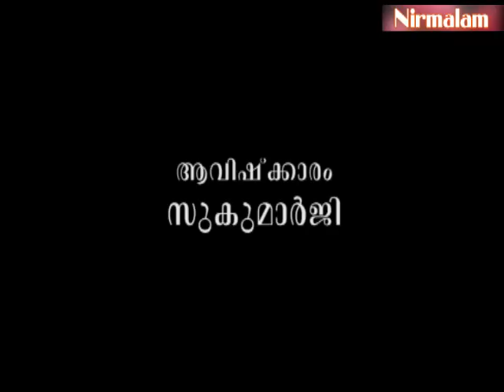Eashavasyam- 44 | ഈ ഭരണാധികാരികളും ബലവാന്മാരും ഇവിടെ എന്നുമുണ്ടാകുമോ?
ആമുഖം: അനന്തസമാധിയെ പുല്‍കിയ സംപൂജ്യ ആചാര്യസ്വാമികള്‍ ശ്രീ. നിര്‍മ്മലാനന്ദഗിരി മഹരാജ് ഗുരുകൃപയാല്‍ അനുവദിച്ചുതന്നിരുന്ന 'ഈശാവാസ്യം'പഠനത്തിന്റെ നാല്പത്തിനാലാം ഭാഗം.